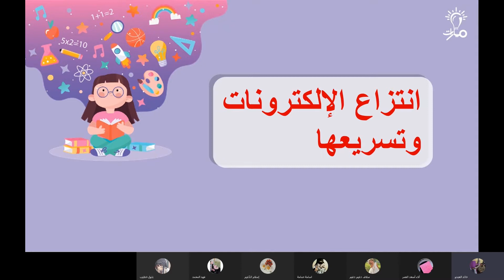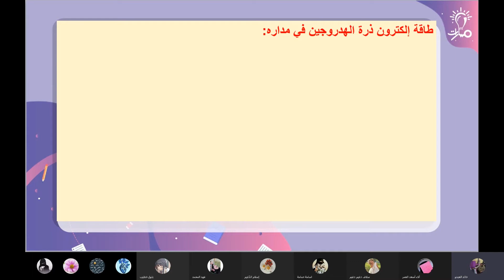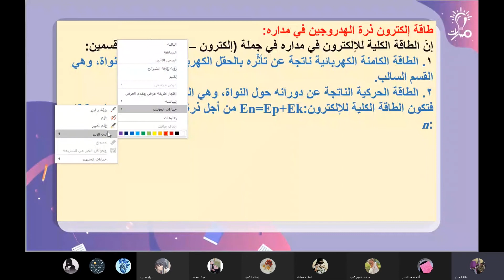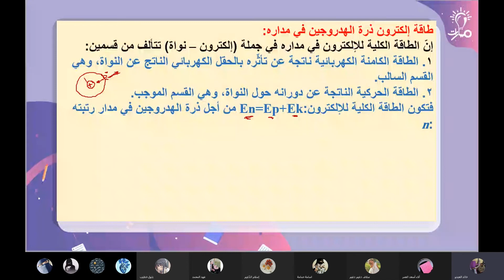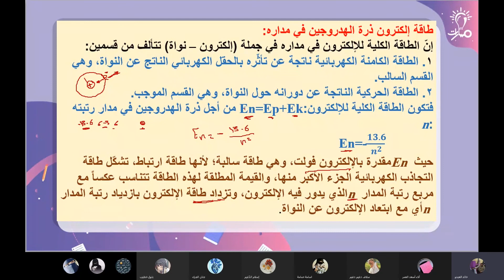طاقة الكترون ذرة الهيدروجين على مداره انتزاع الالكترونات وتسريعها فيزياء ثالث ثانوي